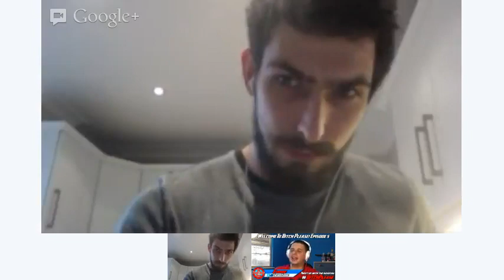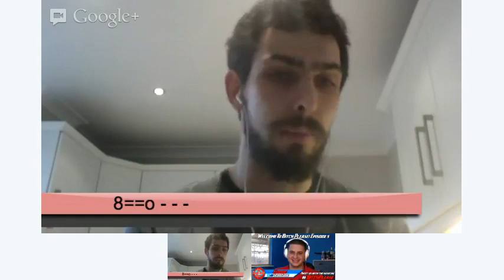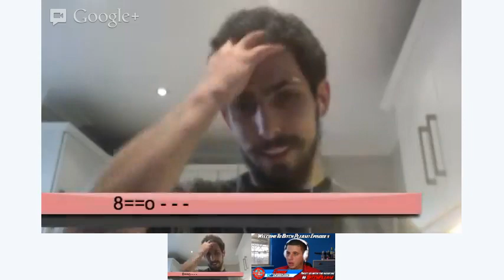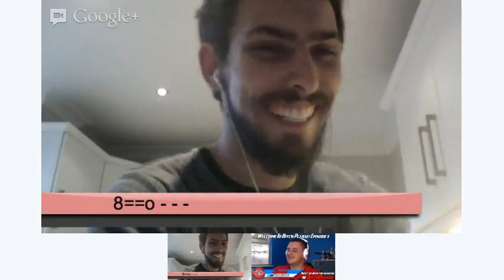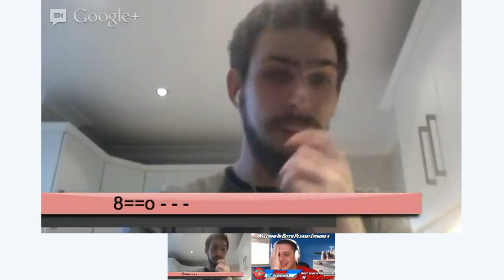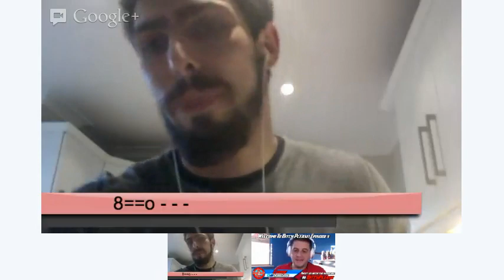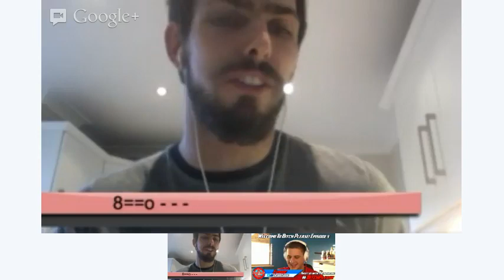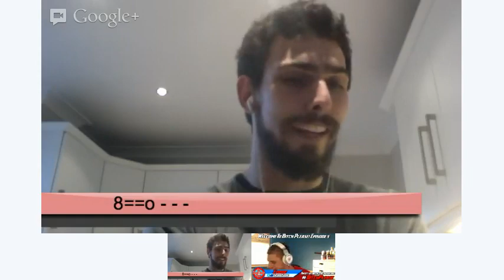BITCH PLEASE!!! Episode 5